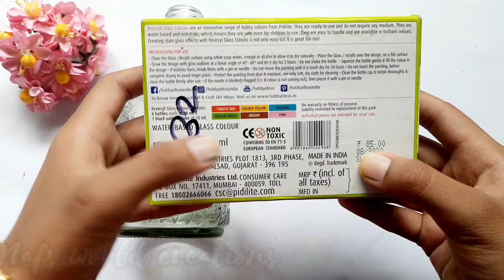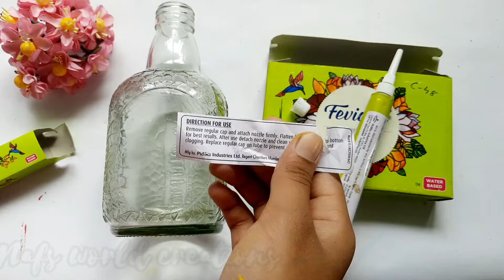cristhmas special bottle art#with glass paint#quick and simple#Nafs world creations 🎨🖌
Hi

Nafs world creations 🎨🖌

cristhmas bottle art#
bottle craft#
bottle art#
cristhmas series#
cristhmas special#

About channel